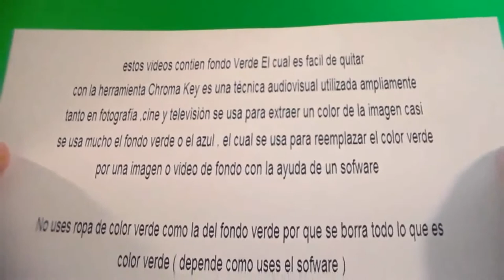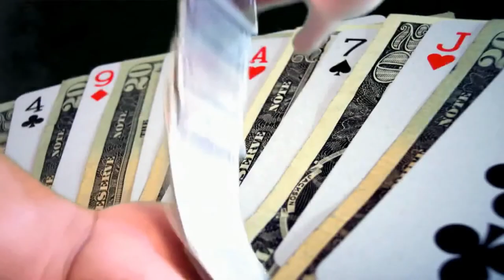Fósforos de Supervivencia " Free Chroma Key Effects " Survival waterproof matches Green screen Verde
Fósforos de Supervivencia " Free Chroma Key Effects "  Survival waterproof matches   Green screen Gratis Fondo Verde

cosas reales con fondo verde , Se puede usar Para intros de videos, para hacer videos con efectos para fiestas . best of green screen .

Cerillas Impermeables Fósforos de Supervivencia   Fósforos Antorchas Cerillas resistentes al agua Impermeables anti agua  Fuego Survival waterproof  Matches Torch Waterproof water resistant anti water Fire